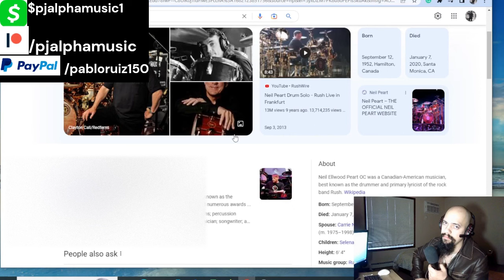Rush Reaction: Classical Pianist Rush The Spirit Of Radio Reaction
Today I Will be reacting to Rush The Spirit Of Radio .